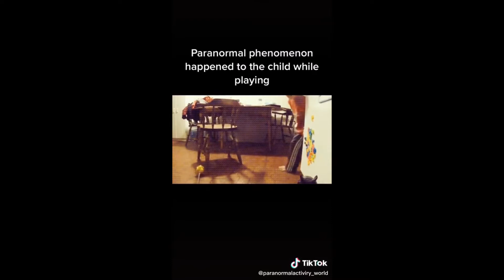Recopilatorio de videos de tik tok paranormales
este encierro me hizo buscar alternativas y los videos de tik tok si te paras a ver no dejan de impresionar.